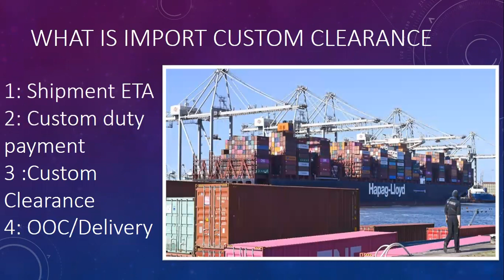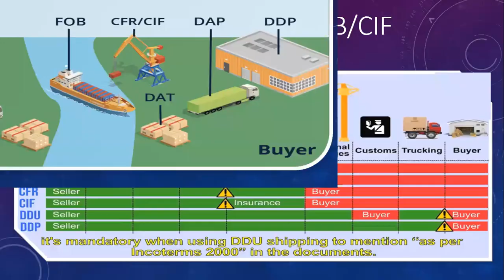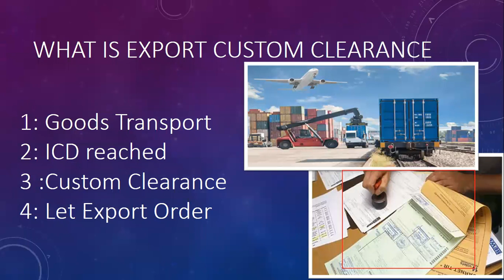एक्सपोर्ट कस्टम क्लीयरेंस कैसे होती है ? | What is Export Custom clearance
What is export
what is the importance of export clearance
what is ICD in export
what is the export order
what is a custom department
how to custom clearance done in import
how to handle custom clearance in export